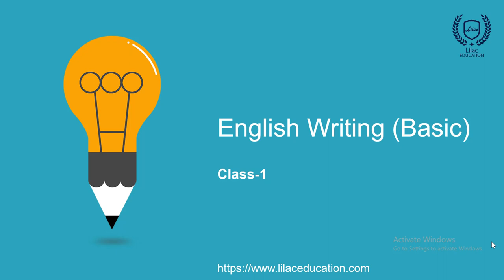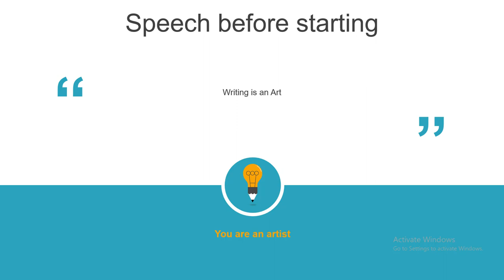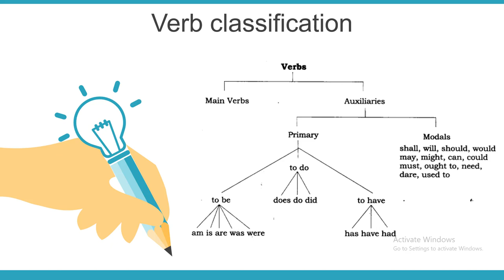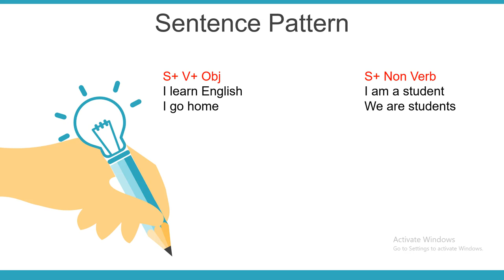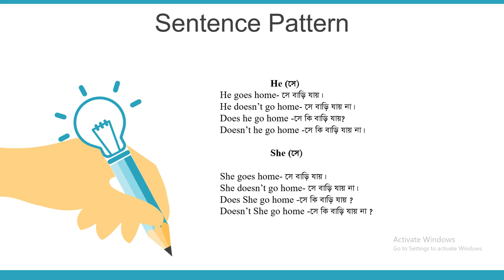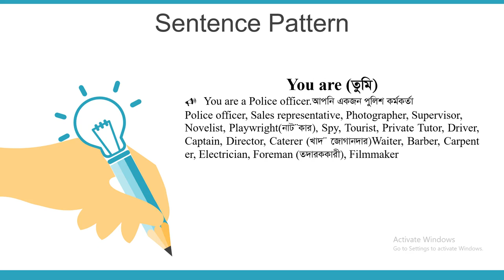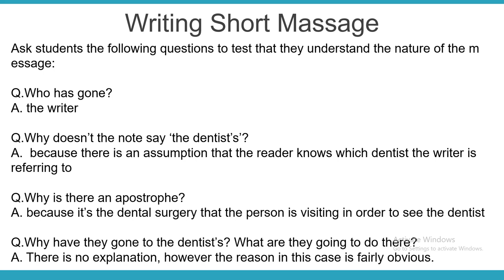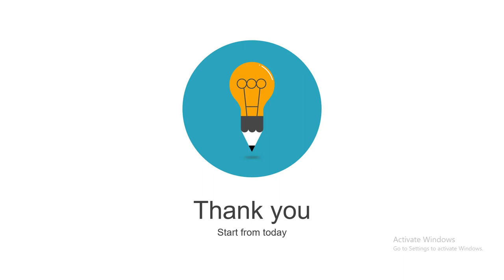English writing (Basic) । Class-1। Lilac Education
If you want to improve your writing skills from the beginning stage you can join English Writing(Basic).